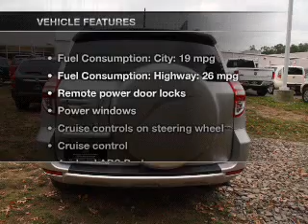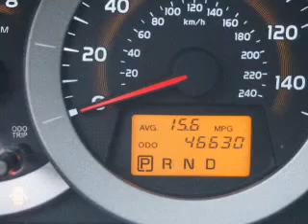2009 Toyota RAV4 - Little Falls NJ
Year: 2009
Make: Toyota
Model: RAV4
Trim: Limited
Engine: 3.5 liter 6 cylinder 24 valve
Transmission: 5-Speed Automatic
Color: Classic Silver Metallic
Mileage: 46630
Address: